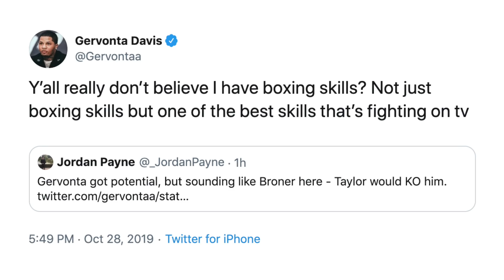(WOW!) GERVONTA DAVIS CALLS OUT JOSH TAYLOR; SAYS HE'LL MOVE UP TO 140 TO FIGHT HIM AFTER NEXT FIGHT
"After 135, I'll move up to 140 and fight Josh Taylor...I meant after this fight," wrote former world champion Gervonta Davis, who recently took to social media to put newly-crowned unified jr. welterweight champion Josh Taylor on notice for a potential showdown after his next fight. Check it out!